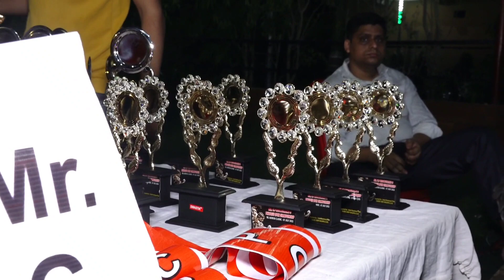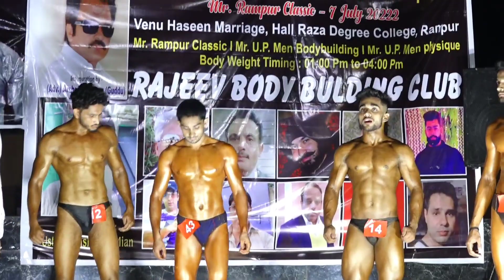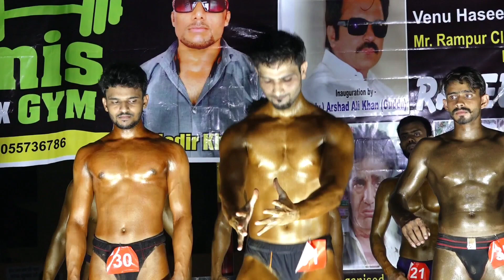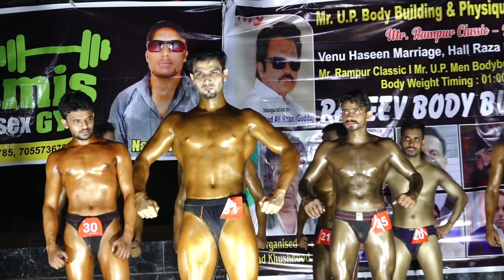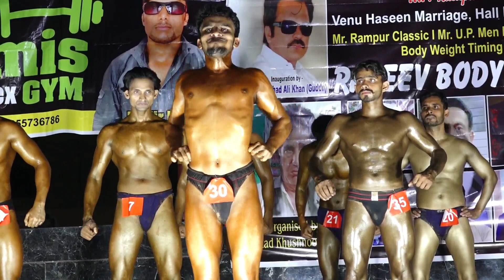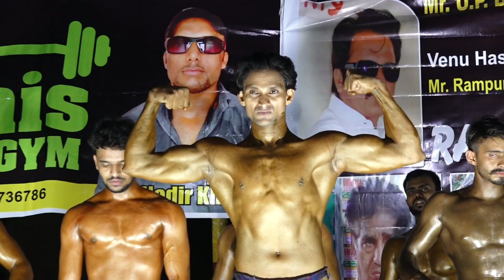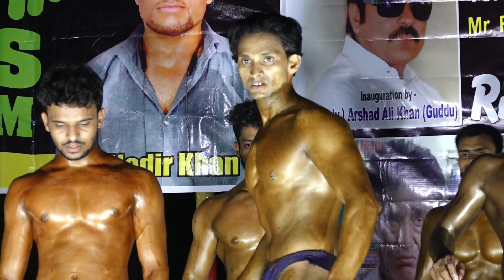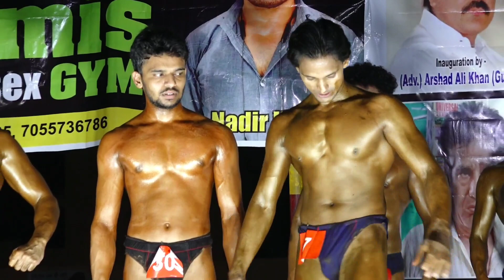Mr up 💪bodybuilding 🏆🏆 championship 2022